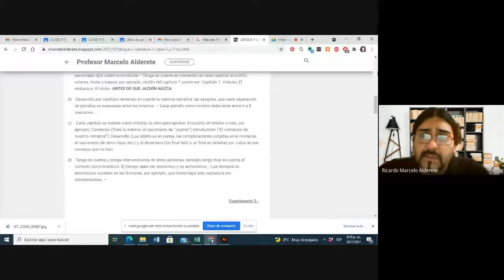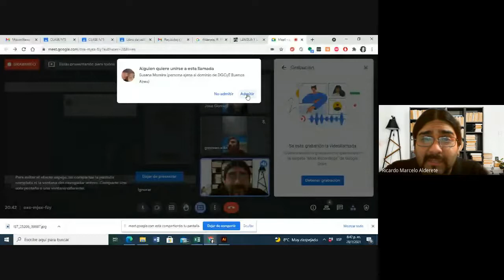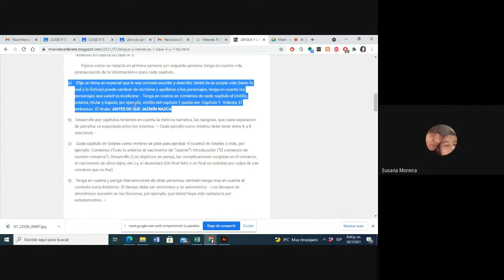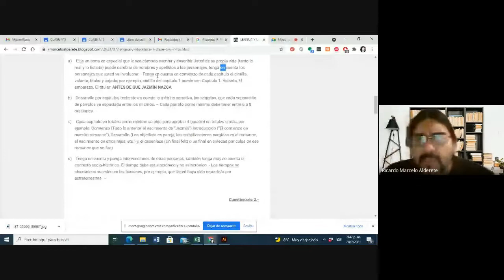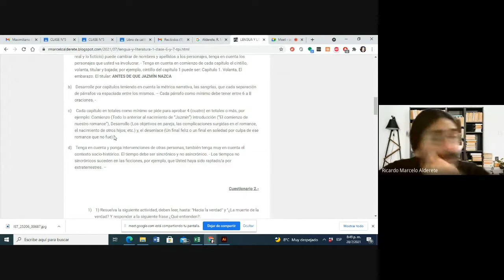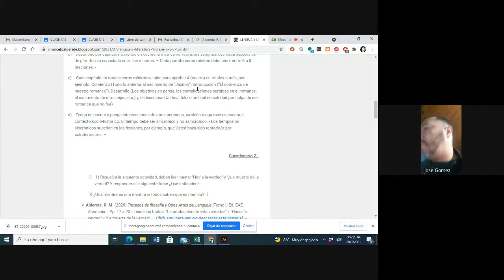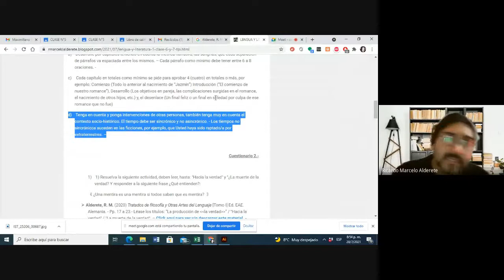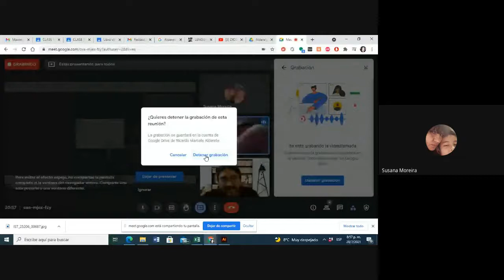Cuestionario Trabajo práctico integrador N° 6 – 7° Prof. Alderete, R. M.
Cuestionario Trabajo práctico integrador N° 6 – 7°. Examen Parcial N°1.-

Temas: Narrativa. La primera y segunda interviniente. La narrativa propia.

Análisis audiovisual. - Lecto-comprensión. -

Este trabajo práctico es a continuación de la actividad N°5 y pone en praxis todas las actividades precedentes a la fecha.  Por ello las consultas de material bibliográfico debe revisar en su propia carpeta y la selección de texto ya dadas. –